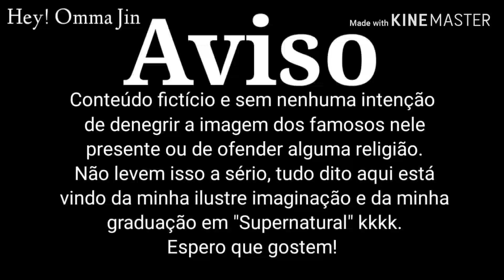Ligação Vhope - Prometido ao Diabo (Prévia)